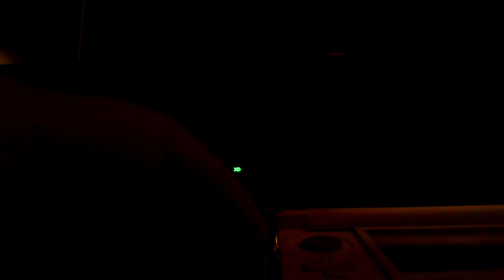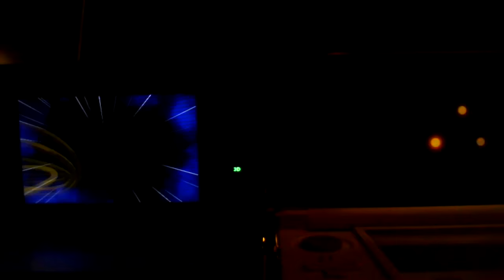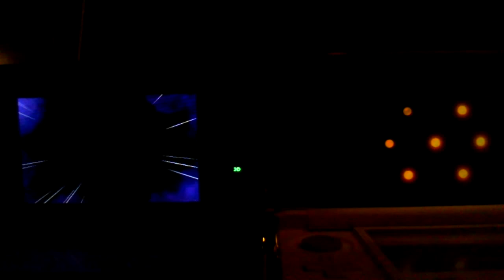[LIVE EPIC RE-CLAIM!!] Shiny Ho-Oh after 3100+ SR's in Pokémon Omega Ruby! [ORAS]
YES!! Shiny Ho-Oh decided to Shine once more for me!! Leave a LIKE for this AWESOME Shiny!!